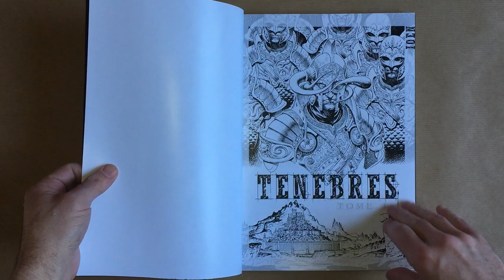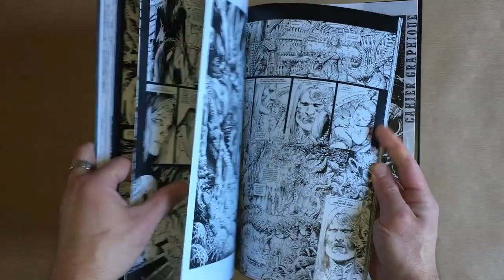Tirage de luxe Ténèbres 1+2+3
Tirage de luxe des 3 premiers tomes de la série Ténèbres (scénario : Christophe Bec ; dessin : IKO). Ce volume de la collection Horizons Graphiques (couverture semi rigide à rabats, imprimée intérieur et extérieur) présente en édition limitée les planches encrées N&B avec bulles et textes des 3 premiers tomes de la série Ténèbres,  complété par un petit cahier graphique de crayonnés d'IKO.

Autre production réalisée avec Christophe Bec :
- Tirage de luxe Amarok (cosénariste : Gilles Daoust ; dessin. : Drazen Kovacevic)

Autre production réalisée avec IKO :
- Tirage de luxe Durango : Jessie (scénario : Yves Swolfs)